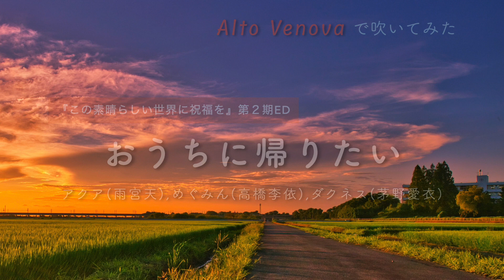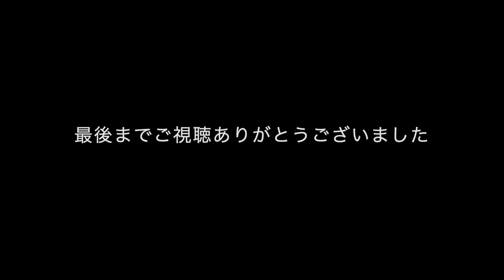【Alto Venovaで吹いてみた】おうちに帰りたい ／ アクア(雨宮天),めぐみん(高橋李依),ダクネス(茅野愛衣)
アニメ『この素晴らしい世界に祝福を！」の第2期エンディング
略称「このすば」
作詞・作曲：佐藤良成（ハンバート ハンバート）

作中のメインキャラクター（アクア・めぐみん・ダクネス）が歌を担当しました。
今回はYAMAHAのアルトヴェノーヴァで演奏しました。

第1期として2016年1月から、第2期は2017年1月からそれぞれ放送されましたが、今年第3期の制作が発表されました。